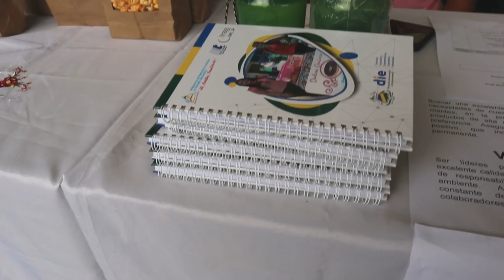URACCAN fomenta feria de emprendimiento e innovación en URACCAN recinto Nueva Guinea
Estudiantes del tercer año de Contabilidad Pública y Auditoría, de URACCAN recinto Nueva Guinea, llevaron a cabo una feria de emprendimiento e innovación, donde presentaron prototipos de proyectos. La actividad, que se realiza frente de la biblioteca “Luz en la Selva” de este recinto universitario, tiene como objetivo que los jóvenes estudiantes, se incentiven a la creación de iniciativas de negocios.